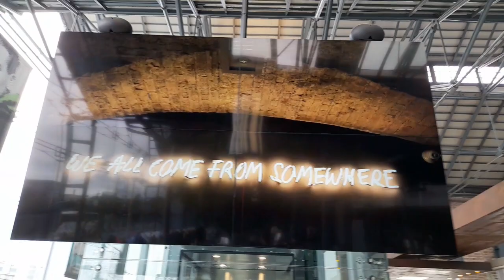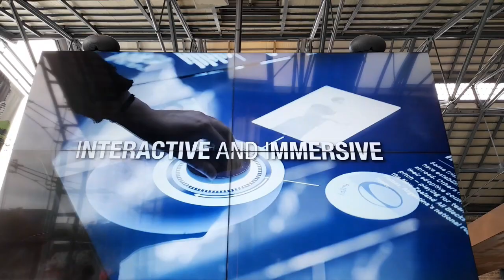La GRAN HAMBRUNA IRLANDESA, un desastre humanitario. HAMBRE y REPRESION en el siglo XIX.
@Pompilomultiaventuras Interesantes curiosidades y aventuras por la ciudad de Dublín con el Grupo Pompilo / Interesting curiosities and adventures in the city of Dublin with the Pompilo Group. 👁 ¿Qué? ¿te apuntas?  🤜🏼🤛🏼
Historias de Dublín / Dublin Stories / Slow travel. / Viajar lentamente